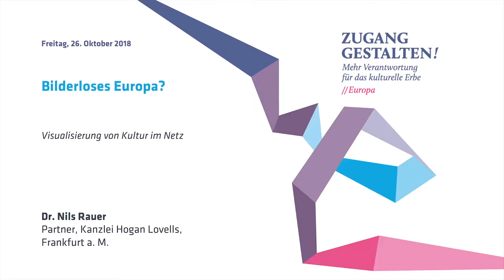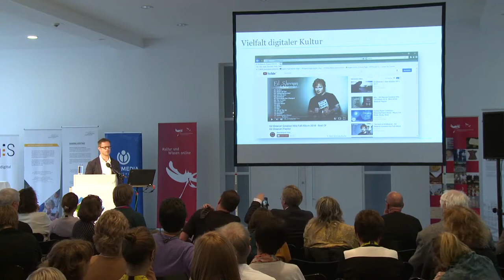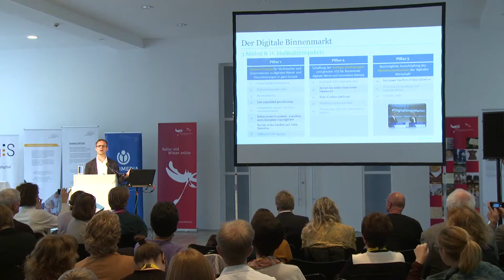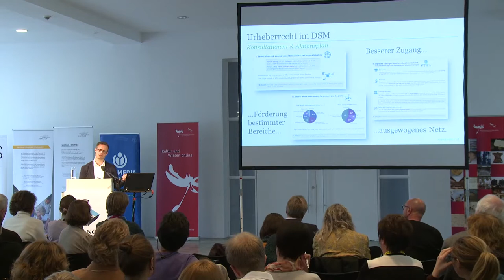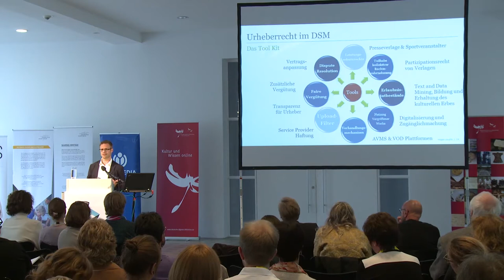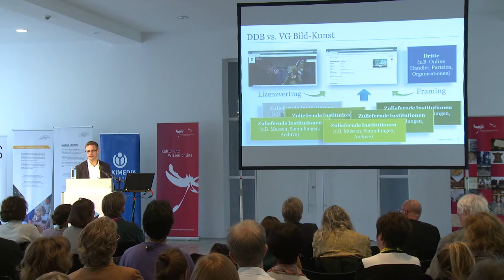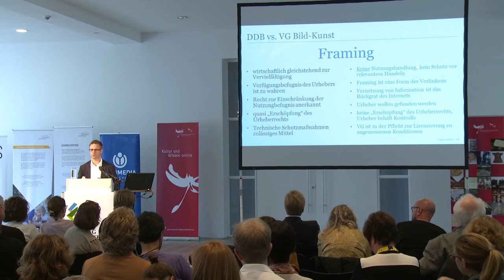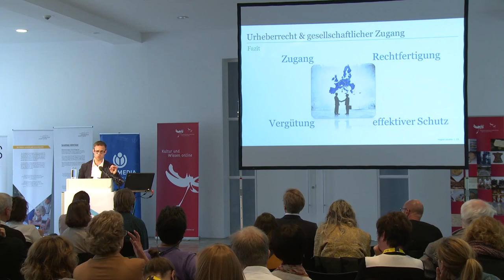Zugang gestalten! 2018 - Nils Rauer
Visualisierung von Kultur im Netz